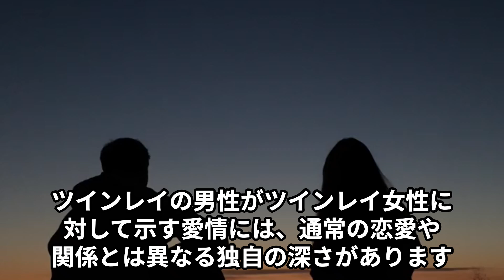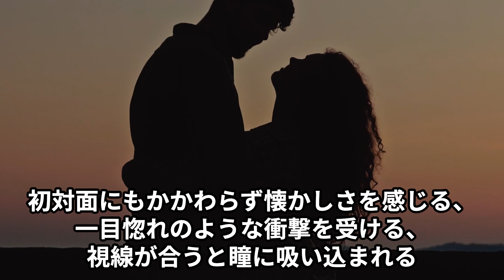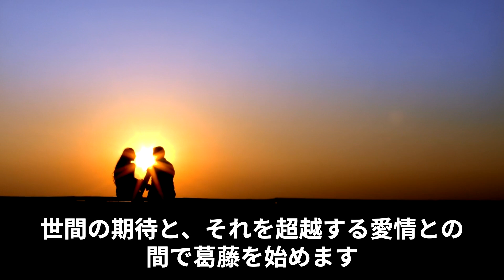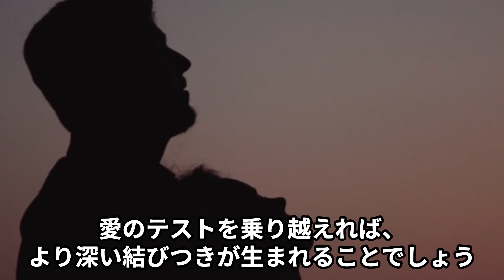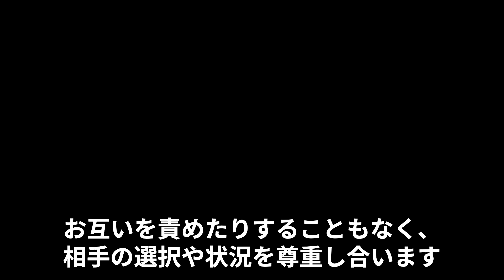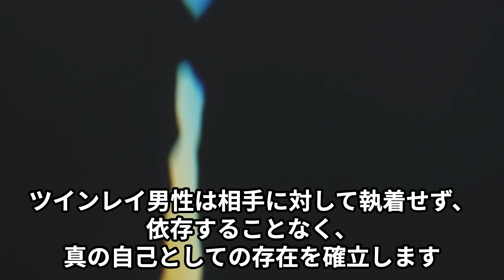【それサインですよ】ツインレイ男性だけが見せる7段階の愛し方